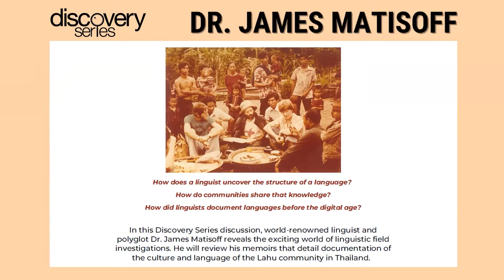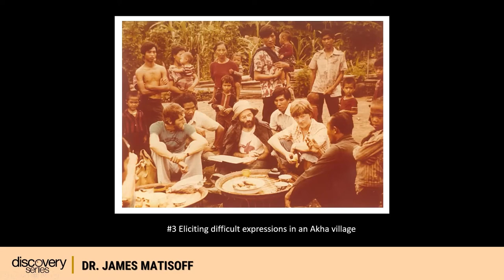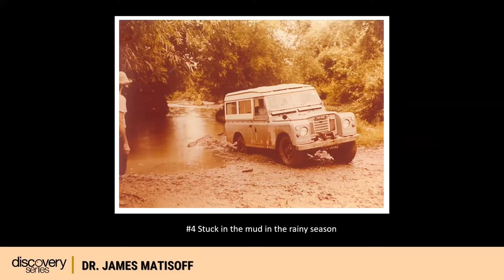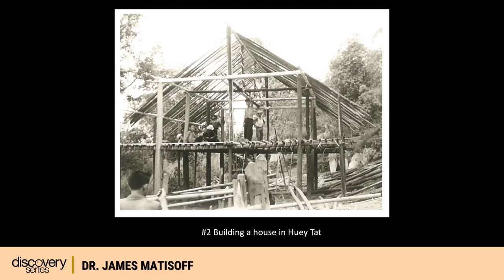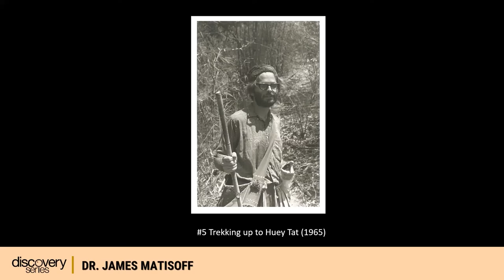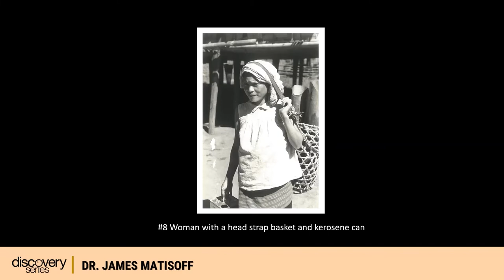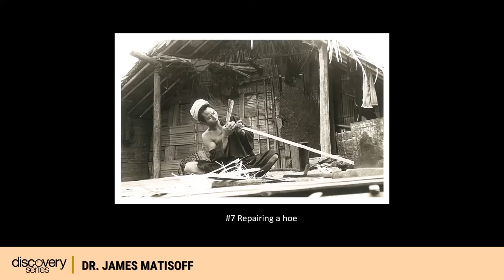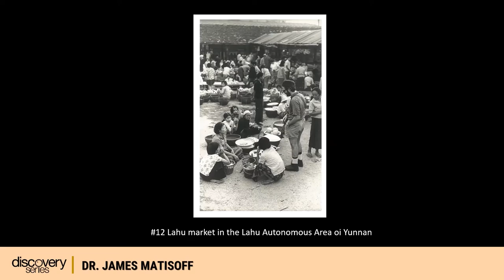Discovery Series featuring Dr. James Matisoff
Dr. James Matisoff discussed "Sweet memories of fieldwork in the pre-computer era" from the College of Information's Discovery Series on October 26, 2022.